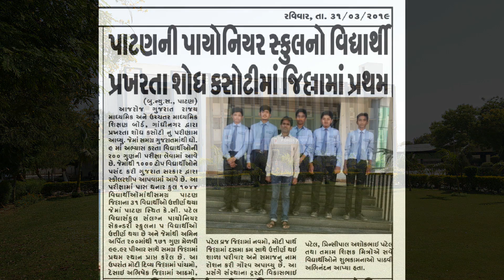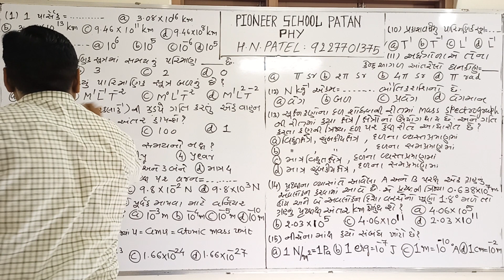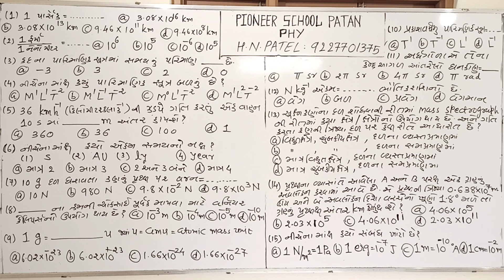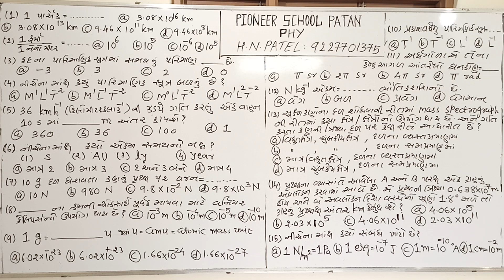Std 11 Chapter 2 (L-11) NEET & JEE TEST-Units & Measurement [એકમ અને માપન]